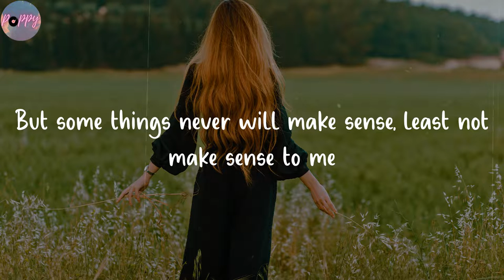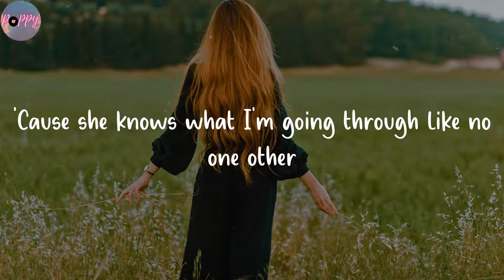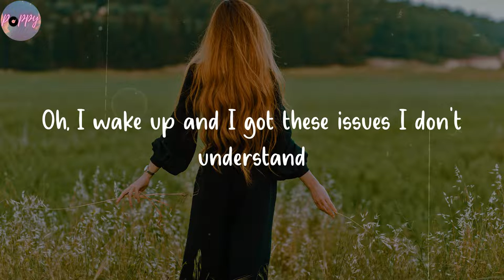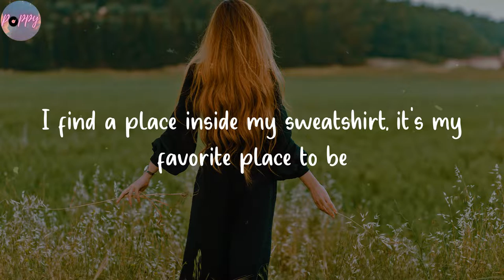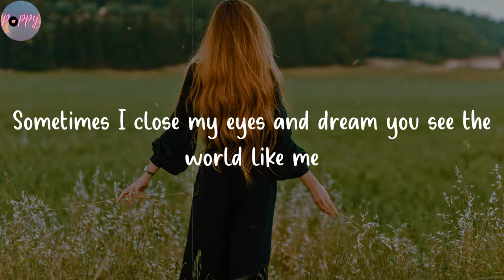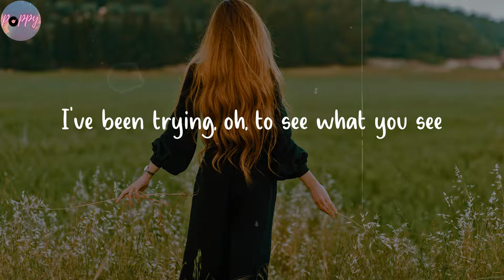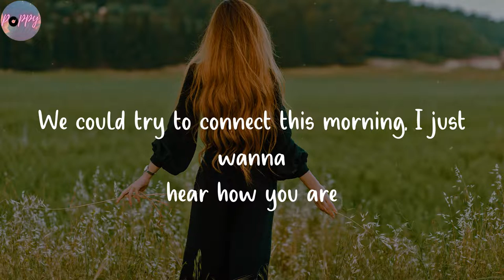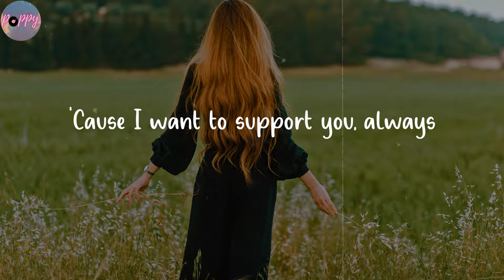Sweatshirt - X Lovers (Lyrics)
Sometimes I close my eyes and dream you see the world like me

🌺 Lyrics Sweatshirt X Lovers
I find a place inside my sweatshirt that beats all reality
Oh and you could probably try but you would not understand me
I wake up early, wash up, call straight to my mother, yeah
'Cause she knows what I'm going through like no one other
But then I wake up, bring myself back to reality
I've been trying, oh, to see what you see
But some things never will make sense, least not make sense to me
Oh, I wake up and I got these issues I don't understand
Go to my mother, she's an angel, swear she got a plan
No, oh, oh, I'm not alone
I find a place inside my sweatshirt, it's my favorite place to be
'Cause the world inside my head still beats all reality
Oh, oh
Baby, it's mama
Um, it's 10:35 on Friday
Wanted to see if um
We could try to connect this morning, I just wanna hear how you are
Um, I wish we'd actually just stayed on the phone last night
'Cause I want to support you, always
Uh, give me a buzz sweetie
Bye